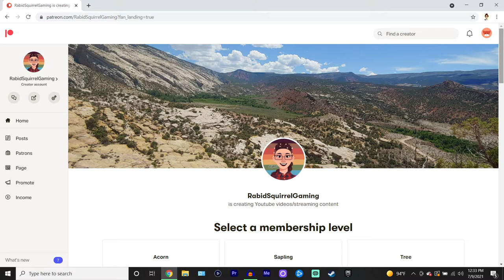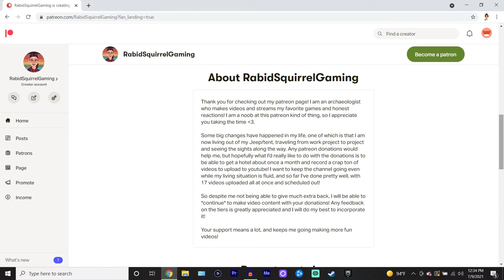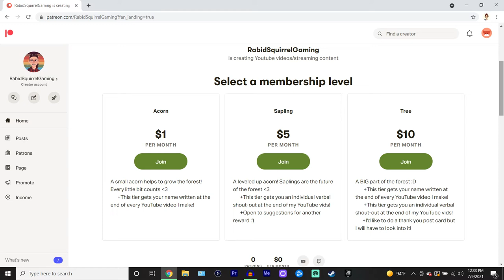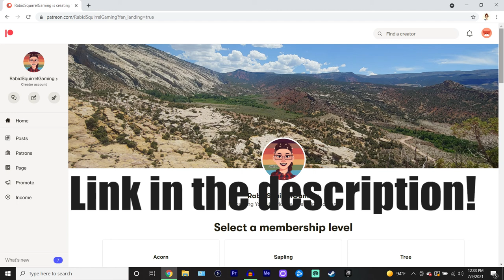Announcement: Patreon Video!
If anyone decides to check it out let me know if the link works :')